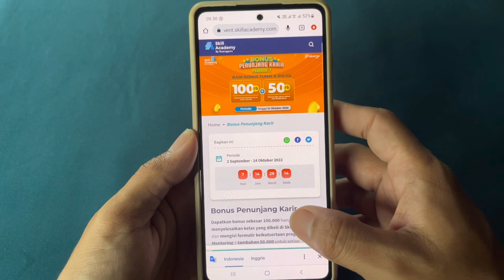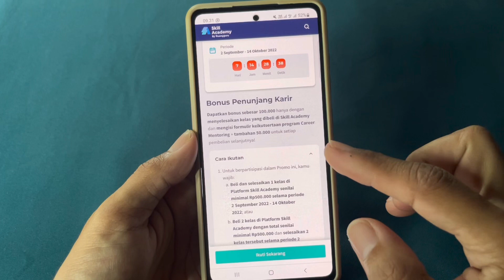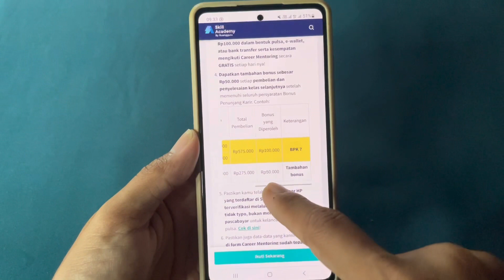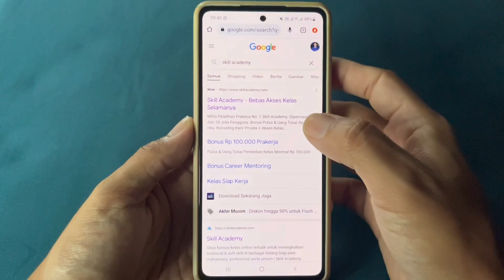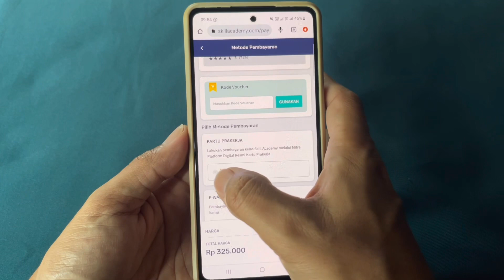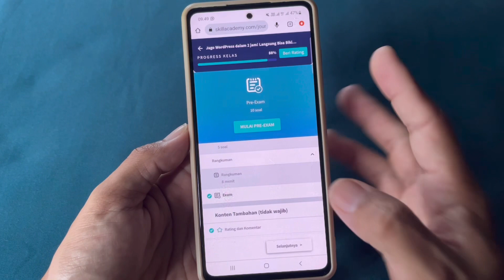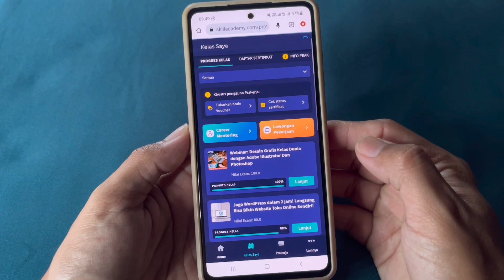SISA SALDO Prakerja buat apa⁉️ berikut kita bisa dapat UANG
Wajib Tahu! Berikut Syarat Keikutsertaan Peserta Untuk Dapat Bonus Penunjang Karir Rp100.000!

a. Membeli dan menyelesaikan 1 (satu) Kelas Prakerja dengan transaksi minimal Rp500.000 (tujuh ratus ribu rupiah) selama Periode Kompetisi pada tanggal 02 September - 14 Oktober 2022

b. Membeli 2 (dua) Kelas Prakerja dengan total transaksi minimal Rp500.000 (lima ratus ribu rupiah) dan menyelesaikan 2 (dua) kelas tersebut selama Periode Kompetisi pada tanggal 02 September - 14 Oktober 2022

"Berlaku Mulai Tanggal *26 September 2022*, sesuai dengan *Peraturan terbaru Manajemen Pelaksana Kartu Prakerja*, untuk mendapatkan Bonus Penunjang Karir Rp100.000 dari Skill Academy, peserta sekarang *wajib menyeselaikan 1 atau 2 kelas total 500 ribu* yang telah dibeli, *TIDAK CUKUP HANYA SALAH SATU SAJA*

Bonus Penunjang Karir (BPK) Periode 7 (02 September sd 14 Oktober 2022)